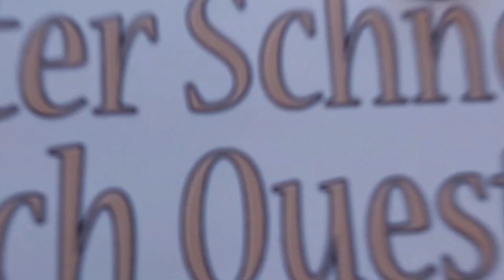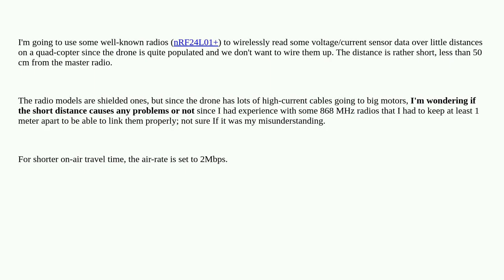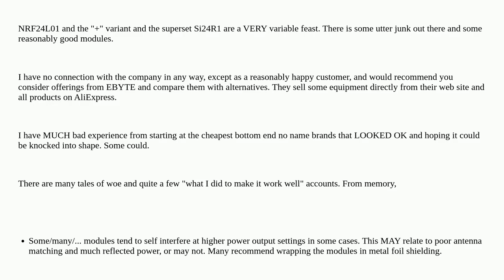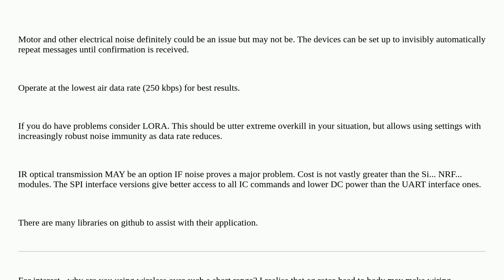Electronics: Do radios need a minimum range to function properly?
Do radios need a minimum range to function properly?

A special thanks goes out to the community

  rf noise nrf24l01 antenna radio